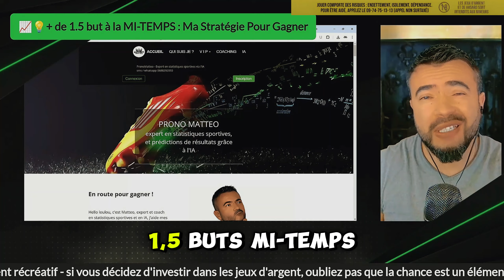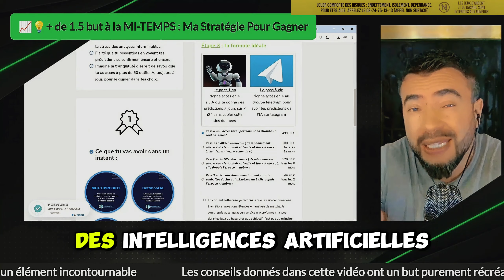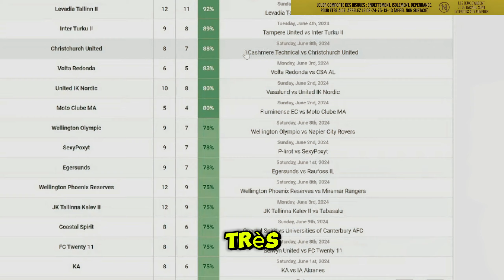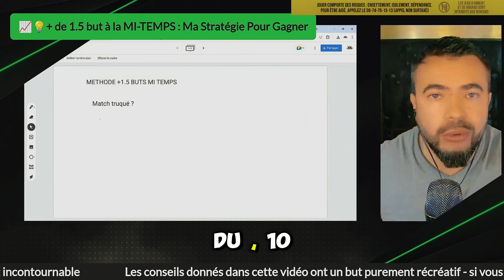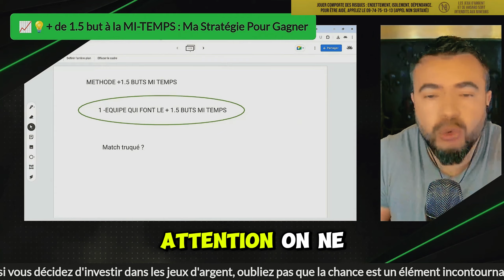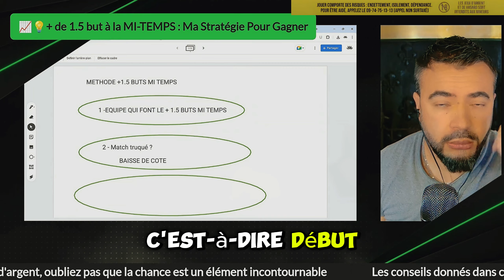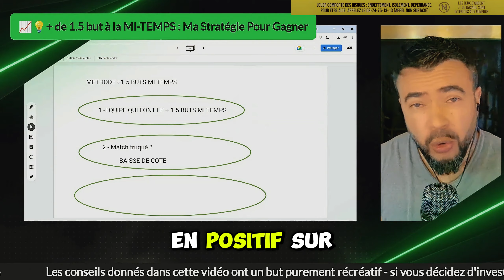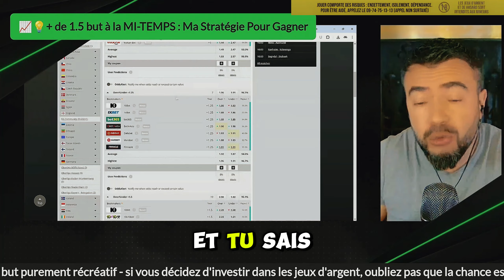+ de 1.5 but à la MI-TEMPS : Ma Stratégie Pour Gagner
+ de 1.5 but à la MI-TEMPS Offre limitée WhatsApp FR 📲 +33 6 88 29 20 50

« Grâce aux conseils de Matteo, j'ai doublé mon taux de réussite la semaine dernière ! » – Julien D. ✅ WhatsApp FR  📲 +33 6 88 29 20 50 Reçois un audit gratuit de ton pronostic ! Envoie-moi ta dernière prédiction par message sur WhatsApp et je te donnerai des conseils personnalisés pour l'améliorer et augmenter tes chances de réussite. ⚽💪 "Découvrez Comment Prédire Plus de 1.5 Buts à la Mi-Temps: Stratégie Infaillible 2024!"
"Ma Méthode Secrète pour Prédire les Matches à Haut Score à la Mi-Temps!"
"Comment Assurer Plus de 1.5 Buts à la Mi-Temps? Ma Stratégie Révélée!"
"Boostez Vos Analyses de Match: Stratégie Pour Plus de 1.5 Buts à la Mi-Temps!"
"Stratégie Expert pour Prédire Plus de 1.5 Buts Avant la Pause: Guide 2024!"
Description :
"Vous cherchez une méthode fiable pour prédire les matches où il y aura plus de 1.5 buts à la mi-temps? Cette vidéo est pour vous! 🎯⚽️ Découvrez ma stratégie personnelle, peaufinée après des heures d'analyse et testée sur de nombreux matches pour vous garantir les meilleures chances de comprendre et anticiper les scores élevés dès la première mi-temps.

Dans cette vidéo, nous explorerons :

Les fondements de ma stratégie pour prédire efficacement plus de 1.5 buts à la mi-temps.
Des conseils pratiques pour appliquer cette méthode dans vos propres analyses.
Comment cette stratégie peut transformer votre approche des prédictions de match.

Si vous trouvez cette stratégie utile, likez 👍 la vidéo, partagez vos pensées ou vos questions dans les commentaires 💬, et partagez cette vidéo avec d'autres passionnés de football!"

Avertissements:

Mes services ne nous permettent pas d’avoir une quelconque influence sur le hasard ou sur le dénouement d’une rencontre sportive. Mes services consistent à un travail d’analyse qui permet à l'utilisateur d'affiner ses compétences  et a forger sa propre opinion critique en matière de performances sportives. Ma société décline toute responsabilité pour l'utilisation de nos prédictions en dehors de l'aspect récréatif. Pour rappel Investissez toujours avec prudence.

Si vous rencontrez des problèmes liés aux jeux d'argent, nous vous recommandons de contacter les numéros d'aide suivants :

De même, le site pronomatteo.net s’adresse à une communauté internationale. Selon votre pays de résidence, certains opérateurs peuvent ne pas être autorisés à conclure des paris avec vous. Il vous incombe d’observer les lois applicables relatives à votre lieu de résidence. Conformément à nos CGU, l’Utilisateur demeure l’unique responsable de ses souscriptions avec un opérateur. Le site pronomatteo.net ne pourra en aucun cas être tenu pour responsable des souscriptions ou adhésions auprès d’un opérateur de jeux par l’Utilisateur.

 Vidéos d'Analyses sportives détaillées pour le plaisir, aidant à affiner les compétences et le jugement critique sur les performances sportives.